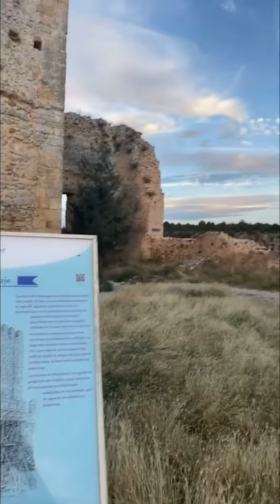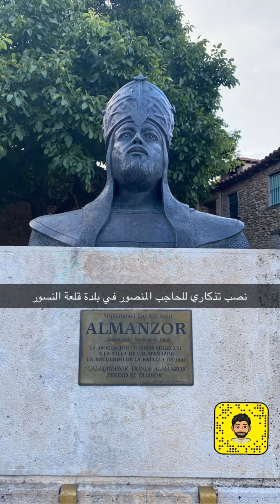قلعة النسور حيث آخر معارك الحاجب المنصور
بلدة قلعة النسور   Calatañazor ( شمال مدريد ٢١٢ كم ) والتي وقعت بجوارها آخر معارك المنصور محمد بن أبي عامر مع تحالف ممالك الشمال المسيحية ، زرت هذه البلدة ووقفت على آثار قلعتها وتمثال الحاجب المنصور فيها .